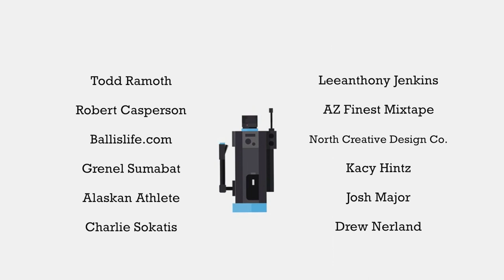ALASKA Basketball X Sicko Mode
"The Alaskan Assassin" Trajan Langdon was the first hooper to bring national attention & notoriety to the Great State of Alaska back in the day.

A lot's changed since then, but one thing that hasn't is the amount of under the radar basketball talent growing up in the 49th state.

From Kamaka Hepa to Ruthy Hebard & everyone in between, Alaskan ball players are slowly but surely making their way back into the national conversation.